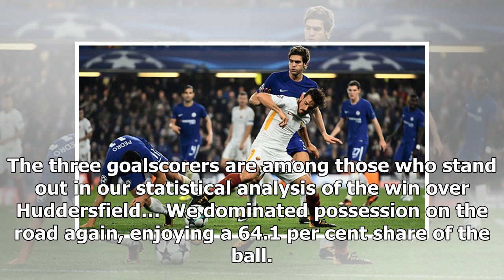Sport News - Data on: chelsea v huddersfield town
Sport News - Sport News - Data on: chelsea v huddersfield town

The three goalscorers are among those who stand out in our statistical analysis of the win over Huddersfield… We dominated possession on the road again, enjoying a 64.1 per cent share of the ball. We were able to use it more effectively than against West Ham, with five of our 12 attempts on target. Pedro scored with one of his gamehigh four efforts, and Tiemoue Bakayoko with one of his three. We completed over 700 passes in West Yorkshire, with Cesar Azpilicueta recording an astonishing 135 succ...